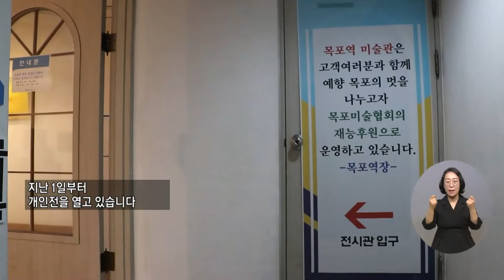복지TV뉴스 1613회 7월 13일 (수) 주요12 조로옥 사진작가 ‘남도의 빛을 담다’ 이소영 기자